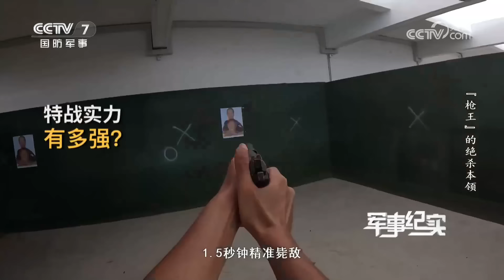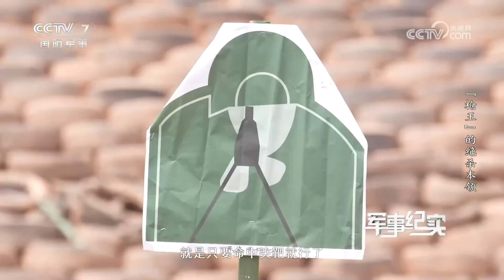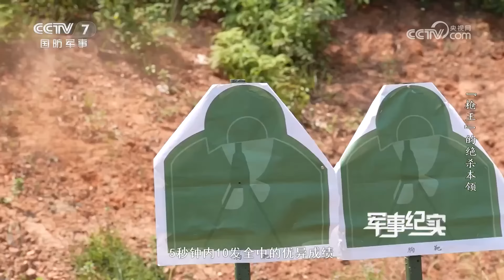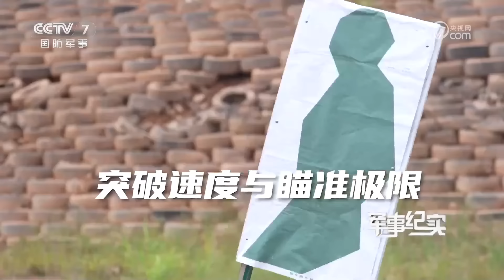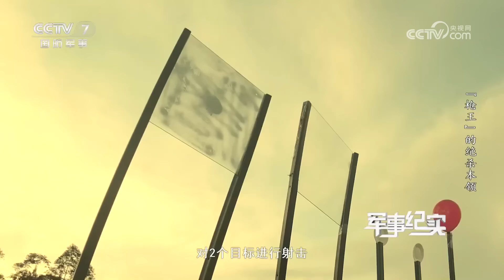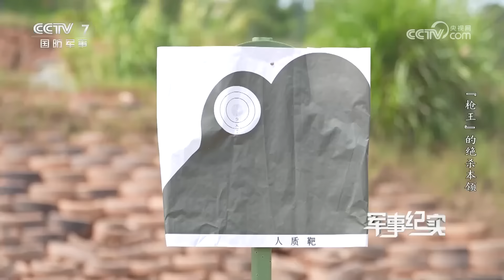精锐中的精锐！中国顶级特战小队首次公开作战配置！“猛士”战车+摩托车以雷霆之势上演神兵天降！直击特战小队清剿暴恐分子：1.5秒钟精准毙敌！「军事纪实」20241028 | 军迷天下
本期节目主要内容：高空攀爬，飞檐走壁，特战小队隐蔽接敌；从天而降，特种突袭，1.5秒钟精准毙敌。正在执行清剿行动的某特战小队以雷霆之势锁定目标区，在暴恐分子还没有做出反应之际，从天而降瞬间毙“敌”。带领这支特战小队的小队长正是陆军第74集团军某旅特战队员李正康，精准是李正康在训练中苛求“一枪毙敌、一击制胜”的极致追求。